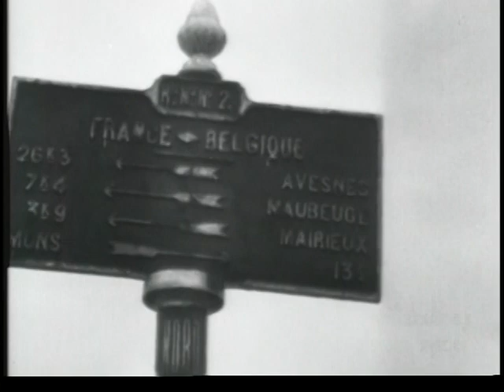COMBAT BULLETIN NO. 21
COMBAT BULLETIN NO. 21  - Department of Defense   - PIN 20282 - PROGRESS IN SOUTHERN FRANCE--ACTIVITIES IN ITALY--BRIDGE OVER SALWEEN RIVER--CLEANUP AITAPE, NEW GUINEA--NORTH FRANCE AND BELGIUM, ETC.